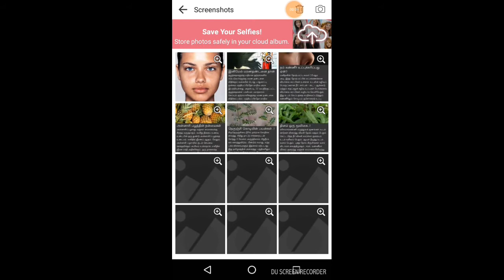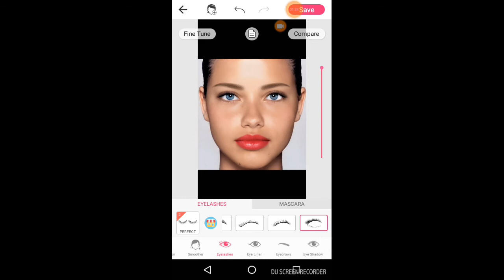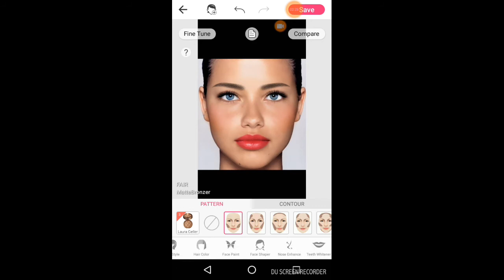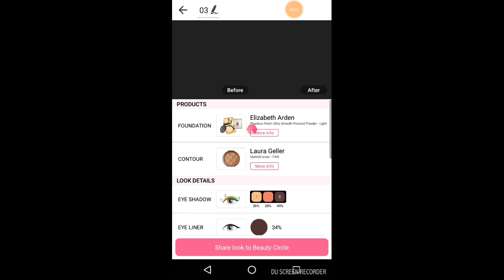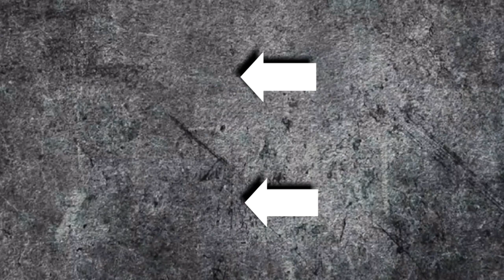Full Make Up Application Every Girl Must have HD video